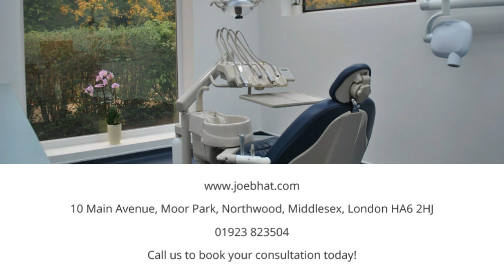Getting your dental implants – specialist care in London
It is important that you choose the right practitioner when you are getting dental implants. Specialist care is provided by Joe Bhat at his clinic in London so you can feel like you are in great hands and that your treatment journey will be easy.

Joe Bhat is located at 10 Main Avenue, Moor Park, Northwood, Middlesex, HA6 2HJ.